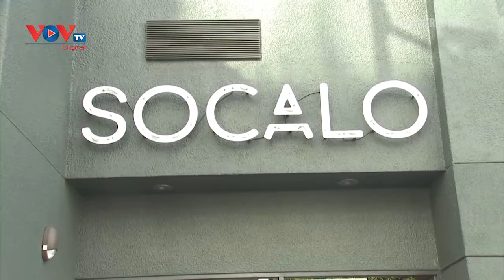Mỹ bước vào mùa Lễ Tạ ơn đặc biệt nhất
Tổng thống đương nhiệm Mỹ Donald Trump hôm qua đã chủ trì buổi lễ xá tội cho 2 chú gà tây được tổ chức tại Nhà trắng, chính thức khởi động mùa lễ Tạ ơn truyền thống. Dù đại dịch Covid-19 đã phần nào phá vỡ sự sôi động thường thấy, song không vì thế mà dịp Lễ Tạ ơn và cả những ngày hội cuối năm ở Mỹ mất đi ý nghĩa và cả sự đặc biệt của nó. Dù theo cách này hay cách khác, đây vẫn là dịp để người dân Mỹ sum họp gia đình và nghĩ tới những điều tốt đẹp.